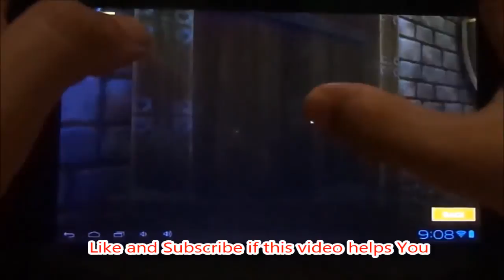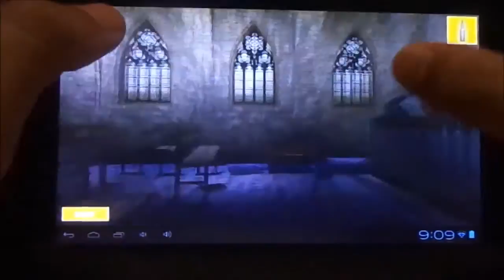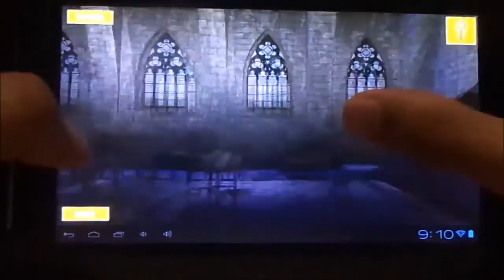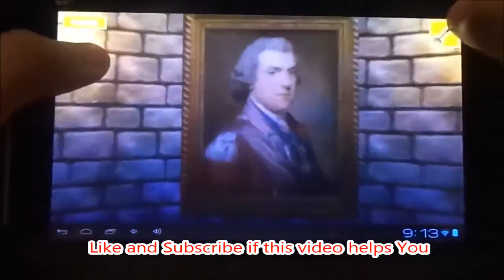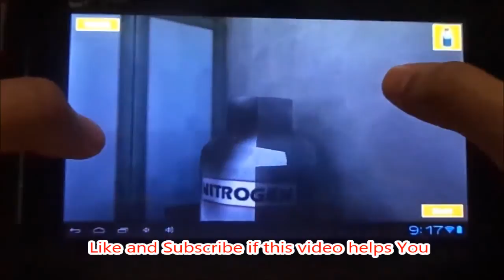Can You Escape 3D Horror House Level 1 2 3 4 5 6 7 Walkthrough Cheats (All Levels)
This video shows the walkthrough of Can You Escape 3D Horror House All Levels and cheats for how to solve Full Levels of Can You Escape 3D Horror House. Watch this video for solution and guide for how to escape the All levels of Can You Escape 3D Horror House by Nordic Electronics and FunGamesMobile.